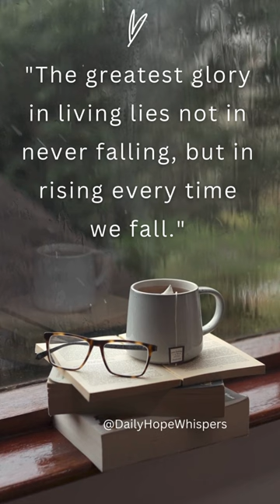The greatest glory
"The greatest glory in living lies not in never falling, but in rising every time we fall."